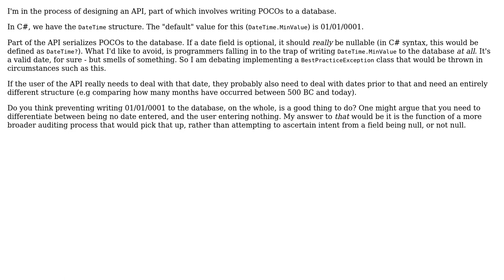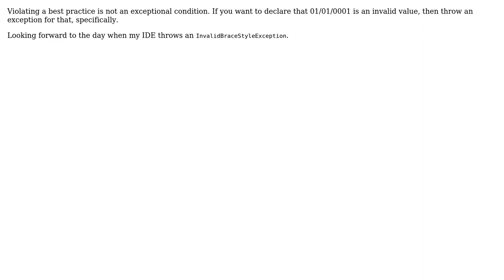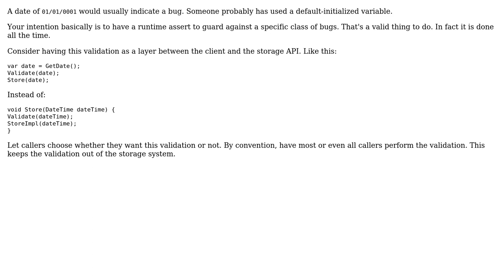As an API-user, would you tolerate BestPractice Exceptions? (2 Solutions!!)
As an API-user, would you tolerate BestPractice Exceptions?

With thanks & praise to God, and with thanks to the many people who have made this project possible! | Content (except music & images) licensed under CC BY-SA | Music | Images & others | With thanks to user usr user Robert Harvey user Moo-Juice and the Stack Exchange Network Trademarks are property of their respective owners. You are responsible for your own actions.